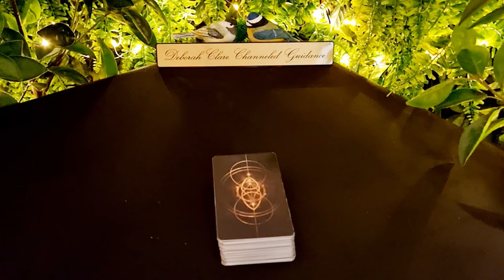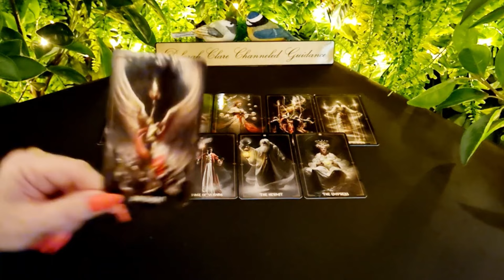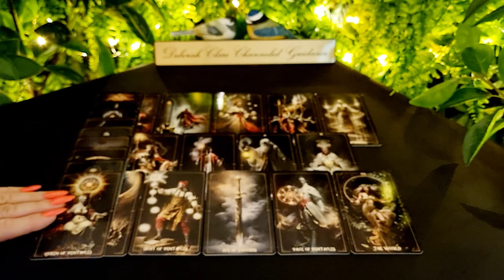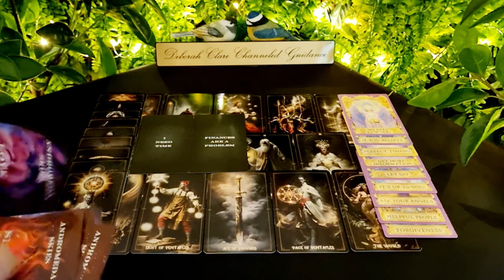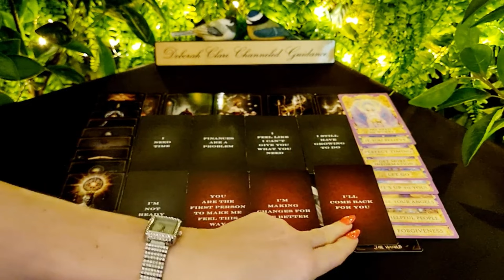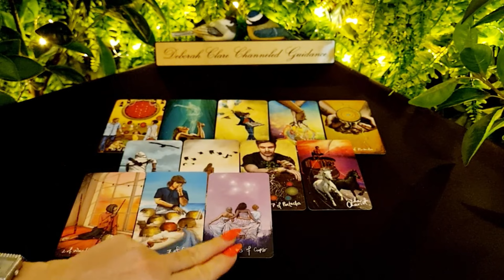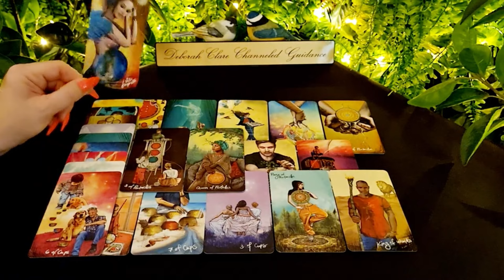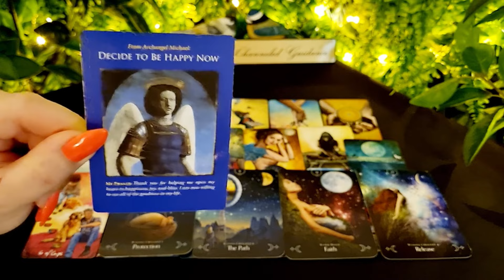*T.G.I.F* VIRGO! BONUS! 🙏 25th Oct - Is this gonna work OUT?... Here's what will HAPPEN!...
* If you're interested in a private reading, my website bookings page is open to accept inquiries! Deborah x

💖Love Reading: (30mins) €80 / $88 - (30% discounted! Fall Promo!)
Past Life Reading: (20mins) €114 / $125
Your Twin Flame Journey: (40mins) €156 / $171
12-month General Overview: (30mins) €114 / $125

Readings schedule:

Collective Singles - Twice a month

Decks used in my readings:

The Prometheus Tarot - Etsy
The Venetian Tarot - Etsy